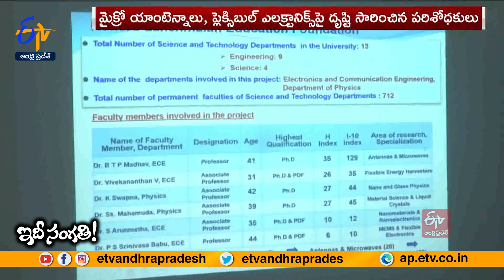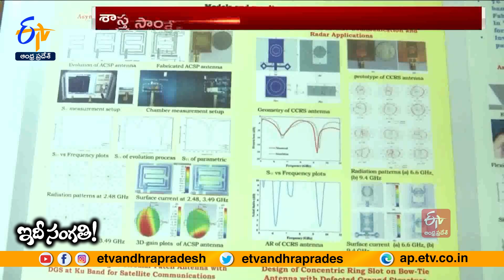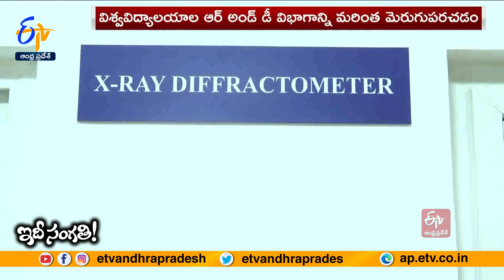PURSE-Promotion of University Research Scientific Excellence | Center For Innovations | Idi Sangathi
భారత్‌లో మానవ వనరులకు కొదువ లేదు. యువత సైతం శాస్త్ర సాంకేతిక రంగాల్లో రాణించేందుకు ఉత్సాహం చూపుతోంది. అయితే...చేయాల్సిందల్లా అవసరమైన నైపుణ్యాల్ని వారికి అందించడమే. ఇందులో భాగంగా విజ్ఞానాన్ని పంచే విశ్వవిద్యాలయాలను...అధునాతన పరిశోధనలకు, అరుదైన ఆవిష్కరణలకు వేదికగా మలుస్తోంది...కేంద్ర ప్రభుత్వం. ఈ రంగాల్లో అగ్ర రాజ్యాలతో పోటీ పడటమే లక్ష్యంగా దూసుకెళుతోంది. విశ్వవిద్యాలయాలను భాగస్వామ్యం చేస్తూ ప్రత్యేక ప్రణాళికలను రూపొందిస్తోంది. ఆత్మనిర్భర్ భారత్, స్టార్టప్ ఇండియా లక్ష్యాలను సైతం అందుకునేందుకు వీలుగా. ప్రమోషన్ ఆఫ్ యూనివర్సిటీ రీసెర్చ్ అండ్ సైంటిఫిక్ ఎక్సలెన్స్- పర్స్ అనే కార్యక్రమాన్ని నిర్వహిస్తోంది. డిపార్ట్ మెంట్ ఆఫ్ సైన్స్ అండ్ టెక్నాలజీ ఆధ్వర్వంలో నడుస్తున్న ఈ ప్రోగ్రామ్ .అరుదైన ఆవిష్కరణలకు, అసాధారణ ప్రాజెక్టులకు చిరునామాగా నిలుస్తోంది.